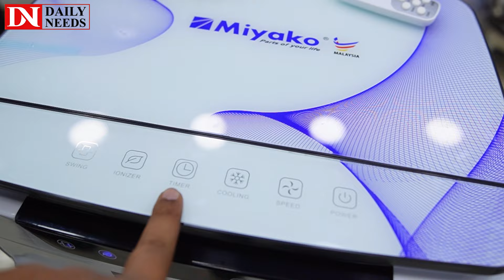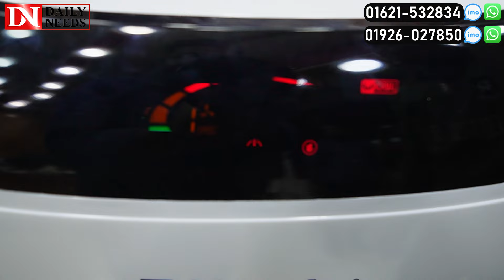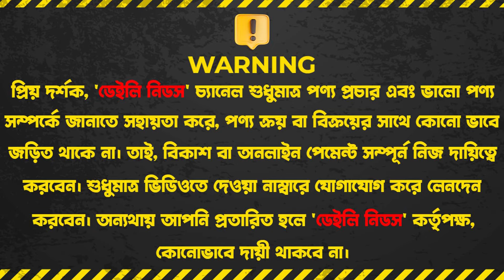২০২৪ সালে এয়ার কুলারের দাম জানুন | Air Cooler Price In BD 2024 | Miyako Air Cooler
২০২৪ সালে এয়ার কুলারের দাম জানুন | Air Cooler Price In BD 2024 | Miyako Air Cooler

হোলসেল বাজার
দোকান নং : ১৩-১৪(নিচ তলা)
নিউ মার্কেট সিটি কমপ্লেক্স (বিশ্বাস বিল্ডার্স),ঢাকা-১২০৫

☘Allah Hafez☘